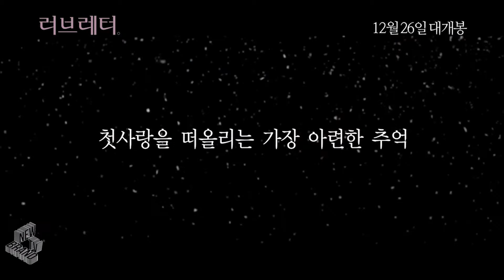러브레터 예고편, Love Letter Trailer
오늘에서야 다시 꺼내봅니다. 당신이 머문 곳에서…

“가슴이 아파 이 편지는 차마 보내지 못하겠어요.”
첫사랑을 잊지 못했던 그녀, 와타나베 히로코

“이 추억들은 모두 당신 거예요.”
첫사랑을 알지 못했던 그녀, 후지이 이츠키